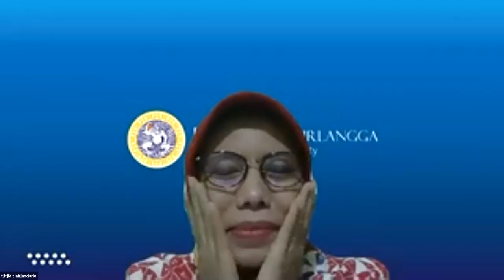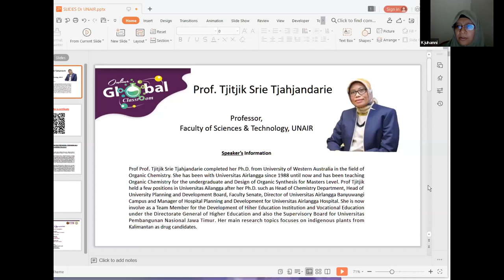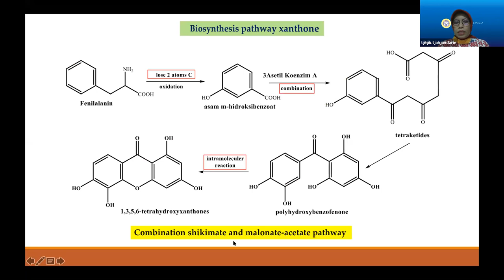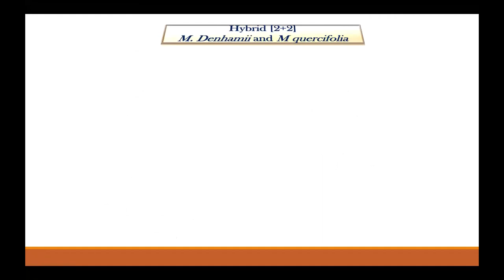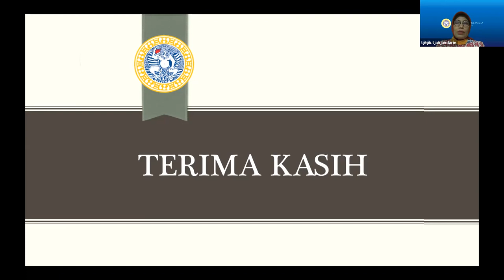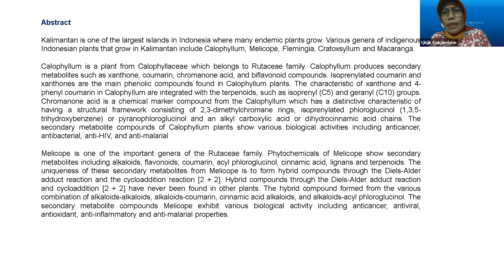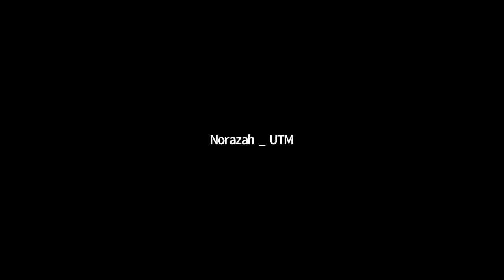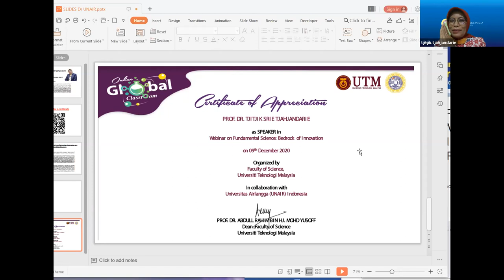Prof. Dr. Tjitjik Srie Tjahjandarie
Bioprospects of Indigeneous Plants from Kalimantan Indonesian as a Source of Drug Candidate Discovery
by Prof. Dr. Tjitjik Srie Tjahjandarie